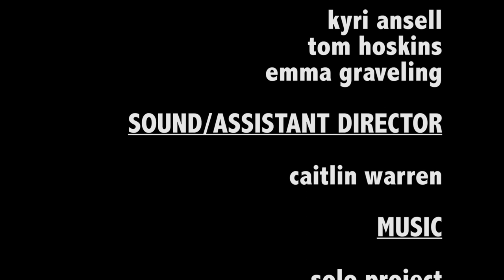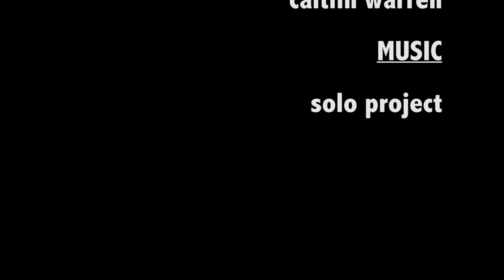YANNIS FIELDS | a short film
YANNIS FIELDS is the story of a university fresher, afraid of talking to the new people he could encounter, yet also afraid to speak to people he used to know, who now live so far away. It's about loneliness and anxiety and trying to overcome it.

YANNIS FIELDS stars Kyri Ansell and features Tom Hoskins. It also has the voice of Emma Graveling. The assistant director/sound recordist was Caitlin Warren (thank so much for all the help), and the music was done by Solo Project. The film was written, directed, shot and edited by Raf Batchelor.

It has been a while since I posted on this channel, but since I last did I have just finished my first year of studying film at university.  I didn't make this for any courses but its the last film I made before going home for the summer, so hopefully it shows how I have improved since I went to university.

If you like the film, please share it on facebook and twitter and anything you can think of. Also please try to watch in HD, and even full screen if you are brave enough!